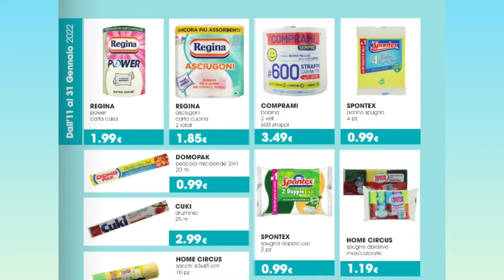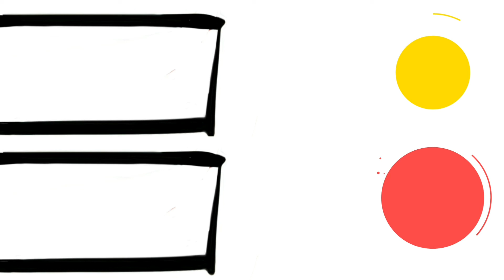volantino TIGOTÀ | video delle offerte dal 1 al 31 Gennaio 2022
NUOVO volantino TIGOTÀ con le offerte in un video piacevole e rilassante.
se vuoi essere SEMPRE  aggiornato🌈 sulle ultime OFFERTE e TENDENZE ATTIVA la 🔔 dopo esserti ISCRITTO!
Supporta il canale con un 👍(porta 🍀 fortuna 🐞)
Fammi sapere SE MANCA QUALCOSA?
 📝nei COMMENTI...
Vedrai  il video del volantino nei giorni successivi!